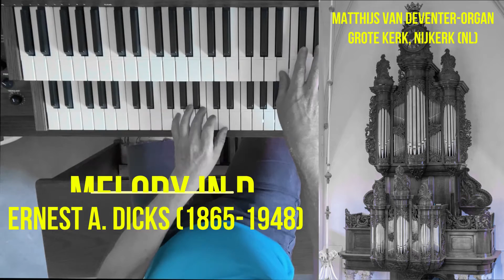Melody in D, Ernest A. Dicks. (1865-1948)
Contemplative piece. I’ve played the solo with Holpijp 8’, Flute 4’ and Sesquialter 2’ with a soft Holpijp 8’ for the left hand and a Bourdon 16’, Holpijp 8’ and Praestant 8’ for the pedal to give the piece a clear metrum. Played with the Matthijs van Deventer-organ from the Grote Kerk in Nijkerk, the Netherlands. This is a special Dutch barockorgan. It's the biggest organ of this builder and is one of the most important Dutch historic organs.